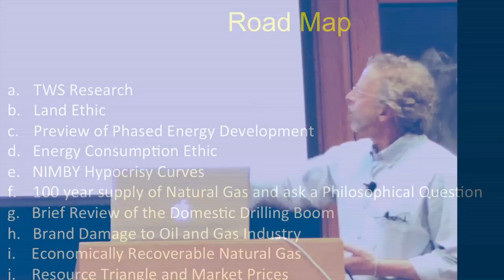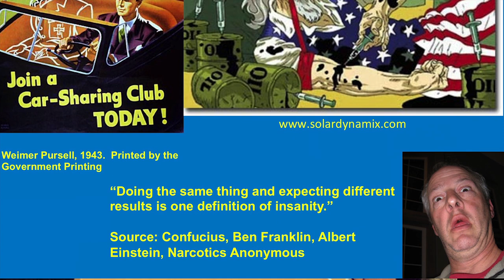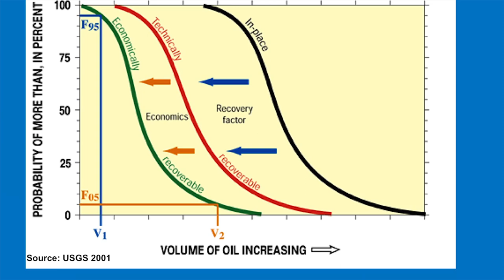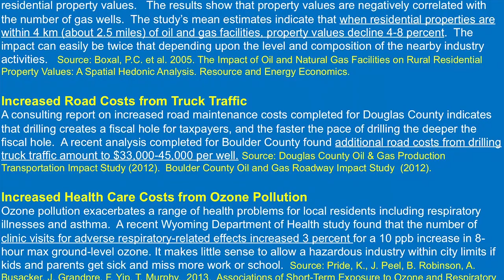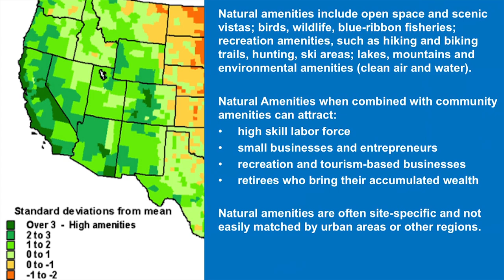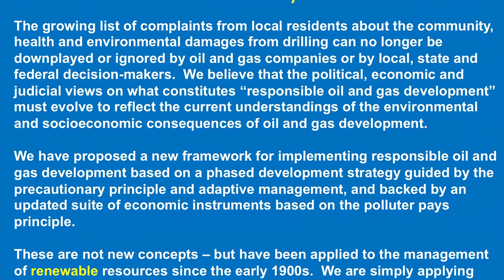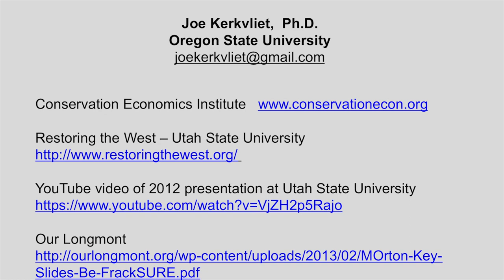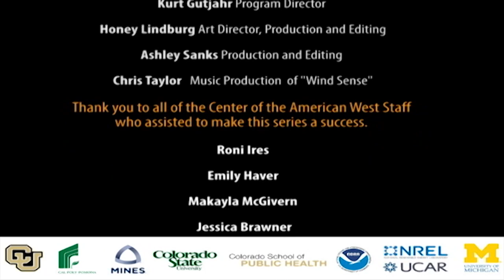FrackingSENSE 2.0 with Pete Morton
Redefining Responsible Oil and Gas Development

The Center of the American West, in conjunction with the AirWaterGas Sustainability Network and Boulder County are proud to introduce the Spring edition of FrackingSENSE 2.0. We have encouraged our speakers to offer evidence-based findings that might lead to recommendations and prescriptions for the future. All our upcoming speakers will demonstrate how they weigh evidence, evaluate conflicting studies, and appraise contradictory claims.